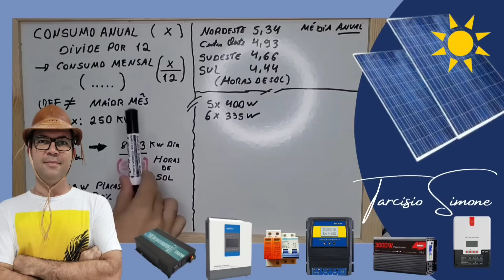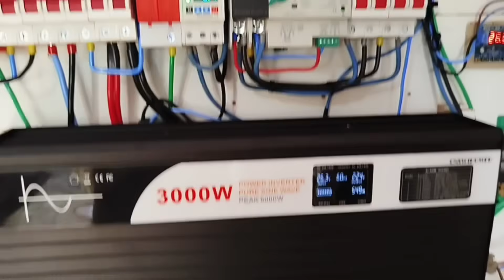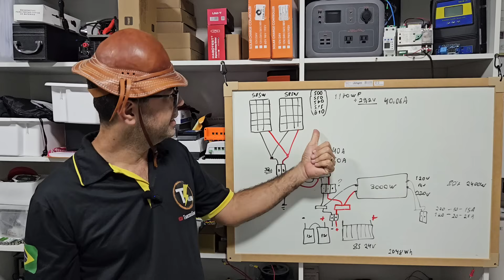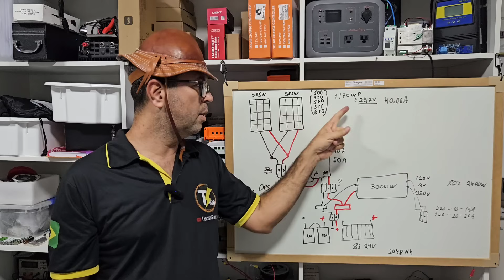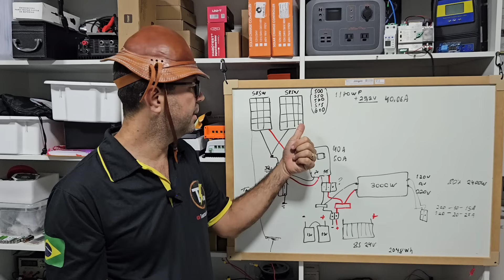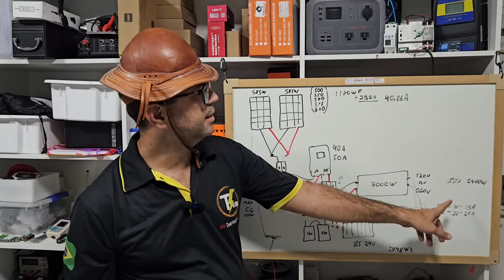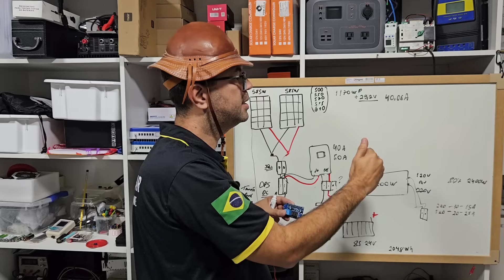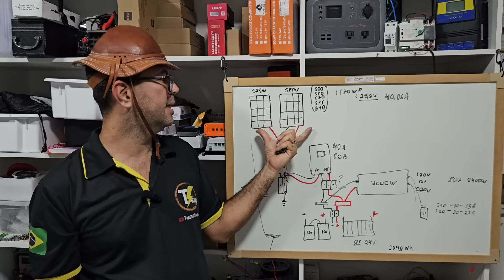Como montar OFF GRID Simples e que LIGA TUDO? PASSO A PASSO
Monte OFF GRID top com duas placas solares de 585W que liga tudo  - Amigo Reginaldo SC
8 PCS LIFEPO4 EVE 105AH + BMS JK NO BRASIL

3000W SRNE NO BRASIL
5000W SRNE NO BRASIL